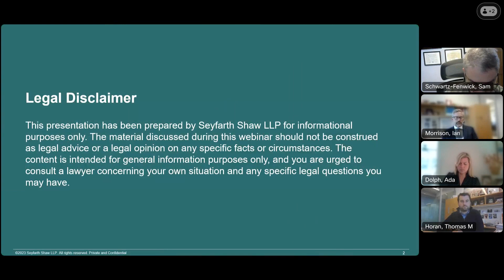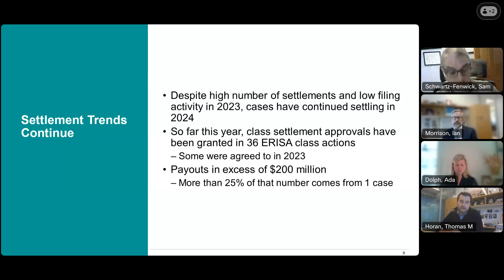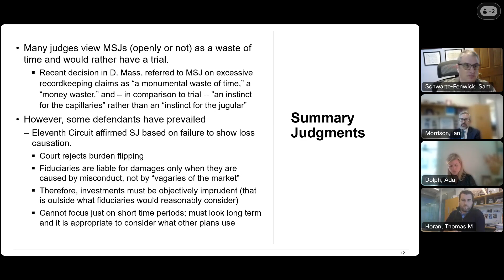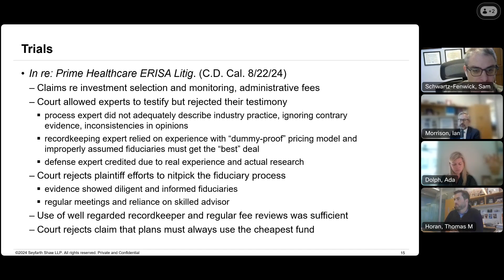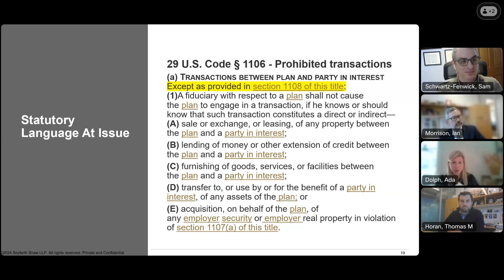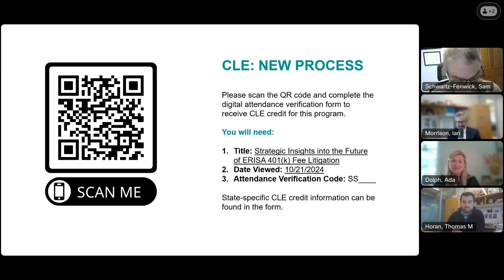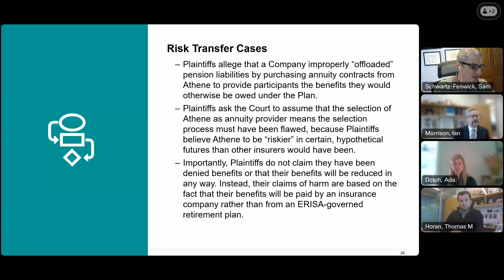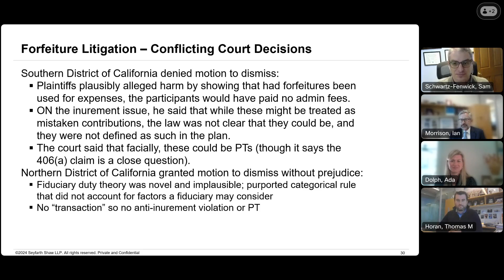Strategic Insights into the Future of ERISA 401(k) Fee Litigation - October 21, 2024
Webinar: Strategic Insights into the Future of ERISA 401(k) Fee Litigation: Trends, Case Analysis, and Emerging Claims - October 21, 2024
CLE for this recording expires on October 21, 2025